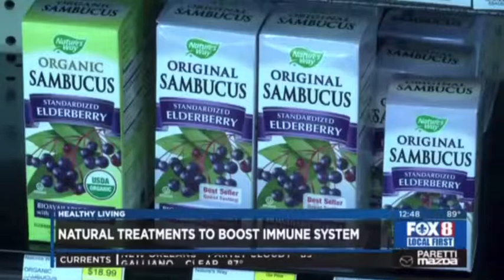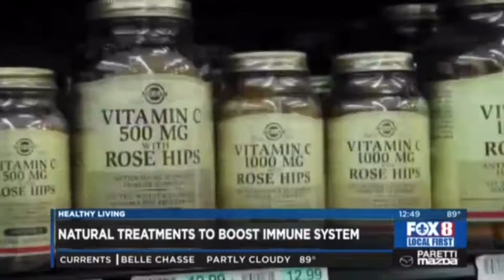Dr. Chad: TV Interview/ Healthy ways to boost your immune system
Dr. Chad interview on WVUE FOX 8 News about healthy ways to boost your immune system. 9/2/2020
*please standby during short audio drop - it resumes quickly